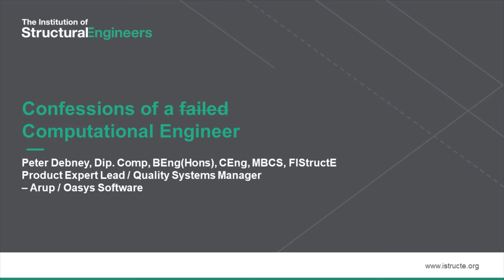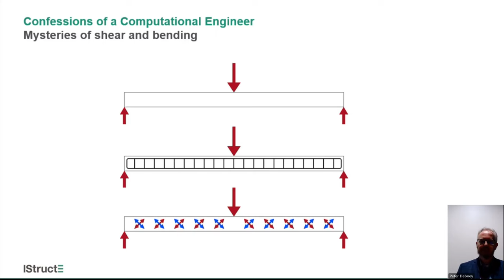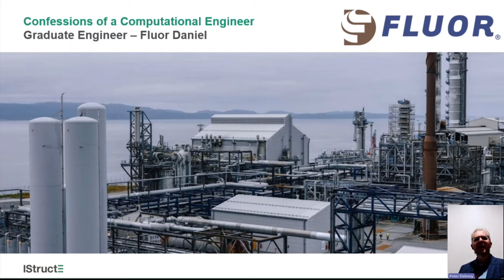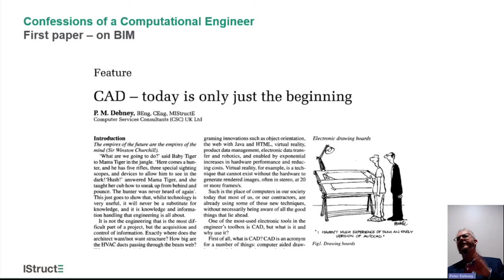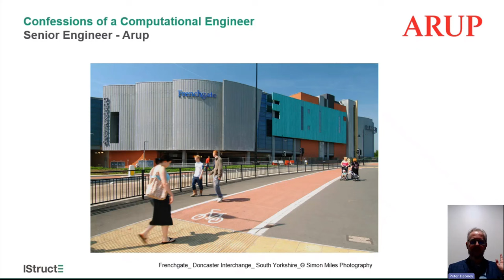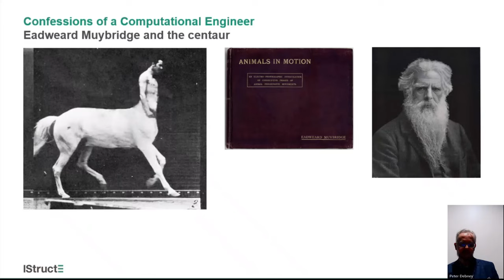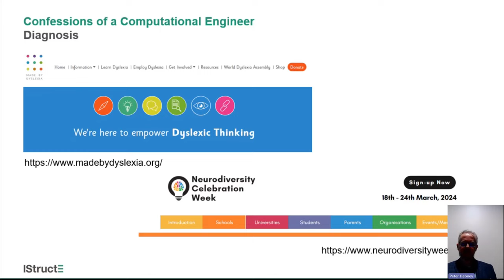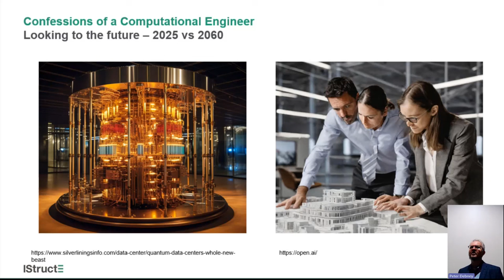Confessions of a Computational Engineer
How is it that a mediocre engineering student becomes a visiting professor and a Fellow of the Institution? A dyslexic becomes a best-selling technical author. A stammerer becomes a public speaker? And a notoriously forgetful person managed to organise this presentation?

All these questions and more were discussed in my inaugural address as Yorkshire region's chair , where we explored digital, design, and diversity, plus how career can have many meanings.